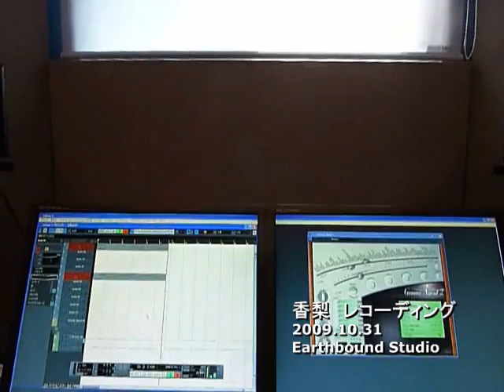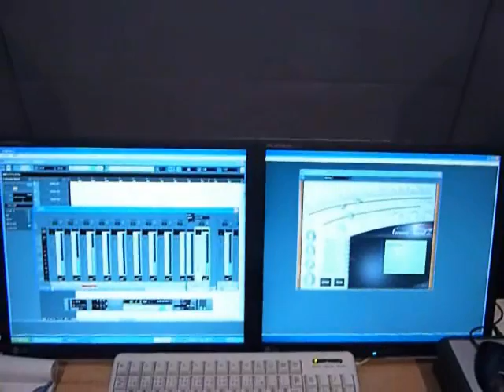香梨 レコーディング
香梨さんのレコーディング風景です。
彼女の独特な世界観が魅力的です。